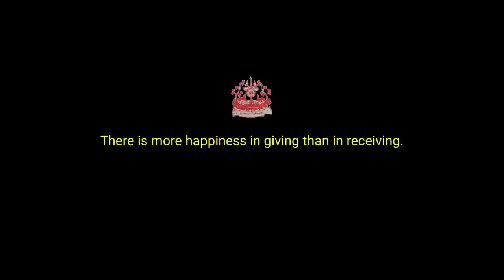DIRRU MONASTERY || HELPING LOCAL POOR PEOPLE|| TIBETAN VLOGGER